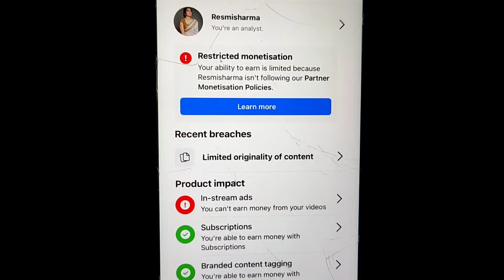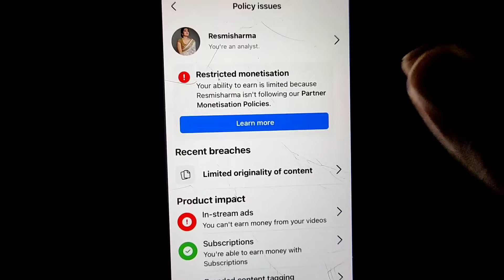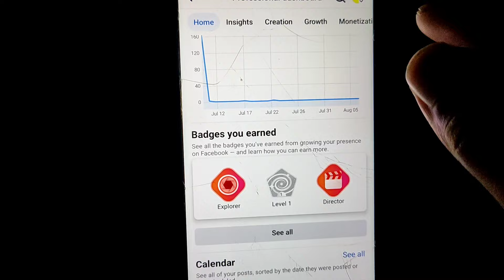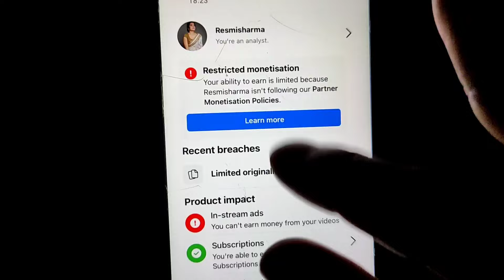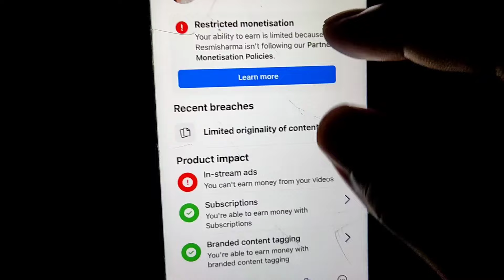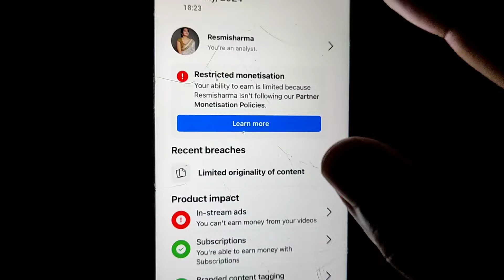Facebook Restricted Monetization Policy | facebook limited originality of content issues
facebook page monetization policy violation
facebook monetization policy issues unoriginal content
facebook page flagged for policy violations
facebook content monetization policies
fix facebook monetization policy violation

Video Create by:- Narayan Bepari

Credite by : YouTube